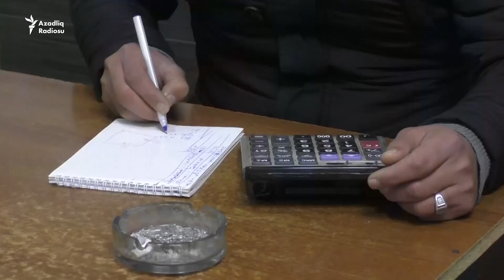Dərnəgül bаzаrı çökür: "Burа dоminо vurmаğа gəlirik"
"Dərnəgül" bazarında çalışanlar deyirlər ki, alver elə zəifləyib ki, siftəni axşam saatlarında edirlər.